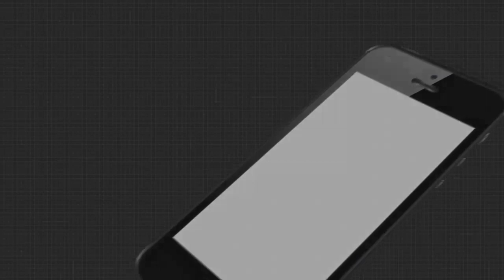ବାଲେଶ୍ବର ବିଜେପି ମହିଳା ମୋର୍ଚ୍ଚାର ବିକ୍ଷୋଭ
ପରୀକୁ ନ୍ୟାୟ ମିଳୁ , ମନ୍ତ୍ରୀ ଅରୁଣ ସାହୁଙ୍କ ଇସ୍ତଫା ଦାବୀ କରି ବାଲେଶ୍ବର ବିଜେପି ମହିଳା ମୋର୍ଚ୍ଚାର ବିକ୍ଷୋଭ ପ୍ରଦର୍ଶନ.

ArgusNews Odisha Balasore justiceForPareeWatch all the current, latest and breaking news only on "ArgusNews.in" LIVE TV. The one-stop destination for LIVE news on politics, entertainment, sports, gadgets, and business.